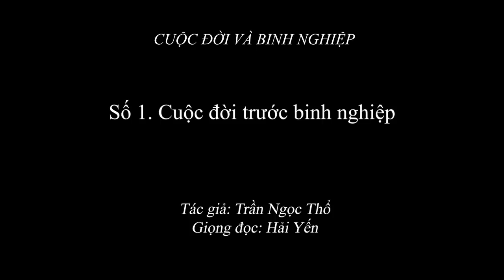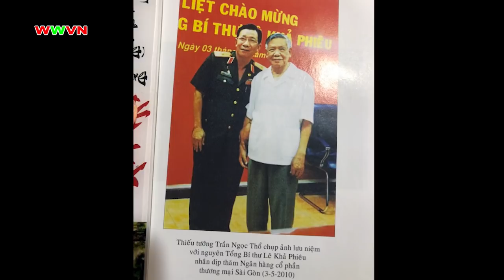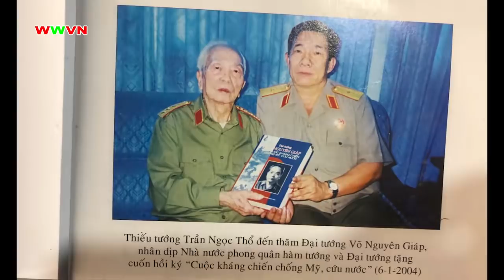1.950 (1) Cuộc đời và binh nghiệp - thiếu tướng Trần Ngọc Thổ